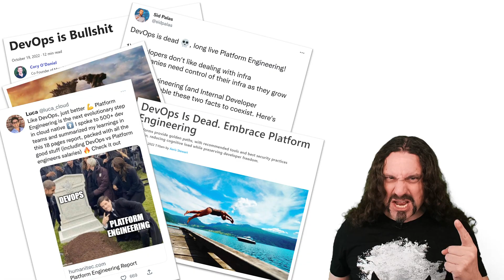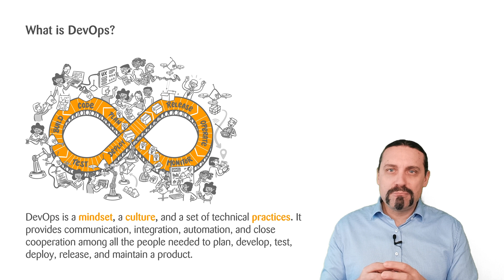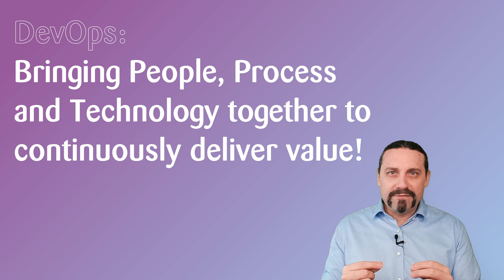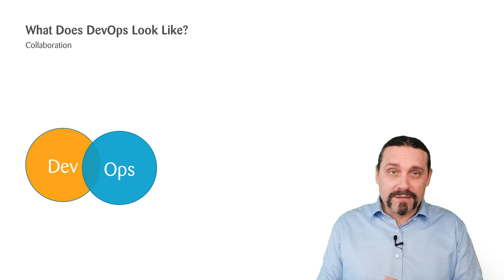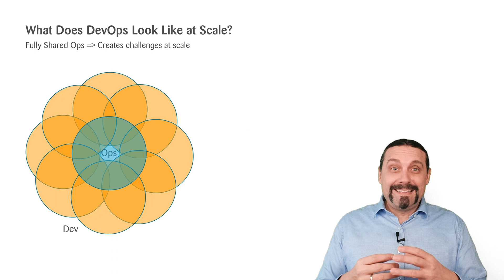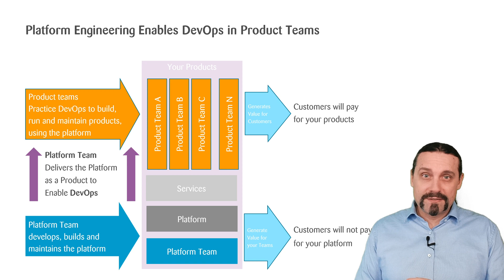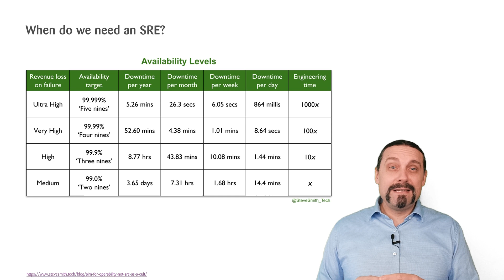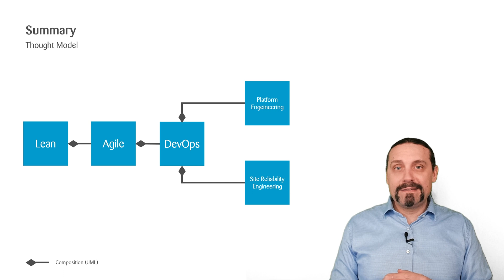They claim that "DevOps is dead". You won't believe what happens next!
"DevOps is dead!" Either this is just clickbait from companies that want to sell you their products or services in Platform Engineering or they do not understand what DevOps is.

𝐃𝐞𝐯𝐎𝐩𝐬 is a 𝐦𝐢𝐧𝐝𝐬𝐞𝐭, a 𝐜𝐮𝐥𝐭𝐮𝐫𝐞, and a set of 𝐭𝐞𝐜𝐡𝐧𝐢𝐜𝐚𝐥 𝐩𝐫𝐚𝐜𝐭𝐢𝐜𝐞𝐬. It provides communication, integration, automation, and close cooperation among all the people needed to plan, develop, test, deploy, release, and maintain a product and deliver continuous value to the customer.

𝐏𝐥𝐚𝐭𝐟𝐨𝐫𝐦 𝐞𝐧𝐠𝐢𝐧𝐞𝐞𝐫𝐢𝐧𝐠 is the discipline of designing and building toolchains and workflows that enable self-service capabilities for product teams that deliver continuous value to the customer.

𝐒𝐢𝐭𝐞 𝐫𝐞𝐥𝐢𝐚𝐛𝐢𝐥𝐢𝐭𝐲 𝐞𝐧𝐠𝐢𝐧𝐞𝐞𝐫𝐢𝐧𝐠 (𝐒𝐑𝐄) is a discipline of designing , developing, and maintaining highly reliable software systems.

👉 Platform engineering uses DevOps practices, enabling product teams to do DevOps.
👉 SRE uses DevOps practices to build and maintain highly reliable and scalable systems.

00:00 DevOps is Dead!
00:27 Intro
00:33 What are today’s Challenges?
02:49 What is DevOps?
03:29 Who is DevOps?
04:49 DevOps (Definition)
05:05 What does DevOps look like?
06:30 DevOps Team Silo
07:17 Remote DevOps Silo
07:47 DevOps: Close collaboration
08:12 DevOps: Fully shared Ops
09:08 What does DevOps Look like at Scale?
10:30 DevOps at Scale: Shared Ops
11:05 Platform Engineering Scales the Platform to Multiple Product Teams
11:55 Platform Engineering Enables DevOps in Product Teams
13:09 Platform Engineering Enables DevOps
13:32 Platform Engineering (Definition)
13:50 Site Reliability Engineering (SRE)
15:32 When do we need an SRE?
15:40 Availability Targets
16:42 When do we need an SRE?
17:10 Site Reliability Engineering  (Definition)
17:26 Summary
18:55 End